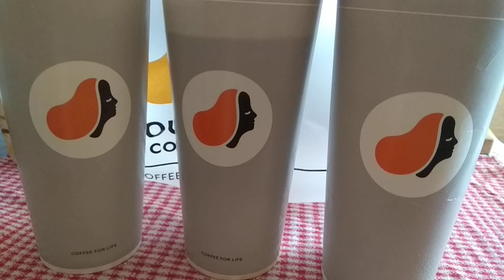no drinking water ✌️